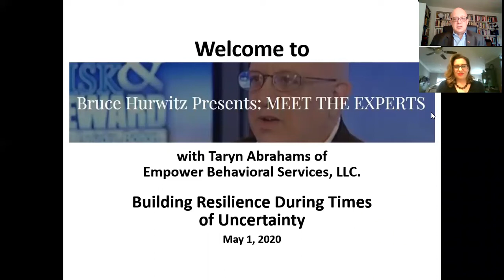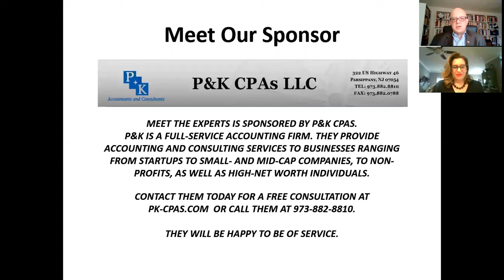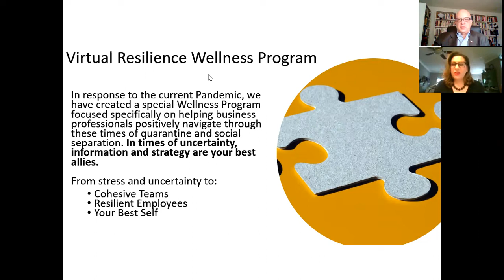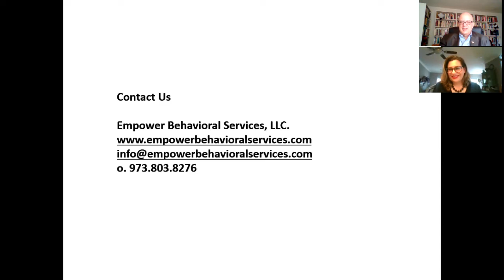Bruce Hurwitz Presents MEET THE EXPERTS with Taryn Abrahams on Building Resilience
Bruce Hurwitz Presents: MEET THE EXPERTS is a service of Hurwitz Strategic Staffing, Ltd. We hope you will consider us for all your staffing, career counseling and speech writing needs. You can find us on the web
Taryn Abrahams, a corporate behavioral and human interaction expert, helps companies implement behavioral best practices to improve workplace interpersonal relations and holistically strengthen corporate culture. Leveraging her experience as a psychotherapist, Taryn’s innovative suite of workshops, consulting and coaching services are designed to enhance employee morale, foster collaborative and productive workplace environments, and nurture employee loyalty and ambassadorship.
About our discussion she says, “This discussion will focus on arming business leaders and professionals with tips and insights on how to preserve and protect the emotional, mental health and well-being of themselves and their employees during times of social distancing and isolation.
Viewers will learn:

Marked improvements in ability to power through difficult times;
Learn simple tips to increase personal resiliency;
Learn ways to joy in work and life again;
Increased emotional wellness; and
Improved engagement, productivity and quality of work.”